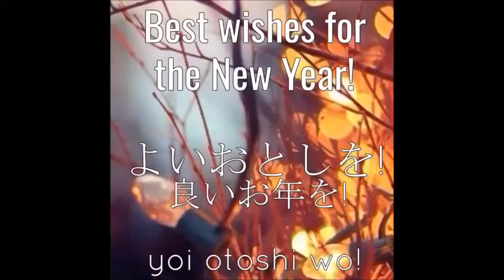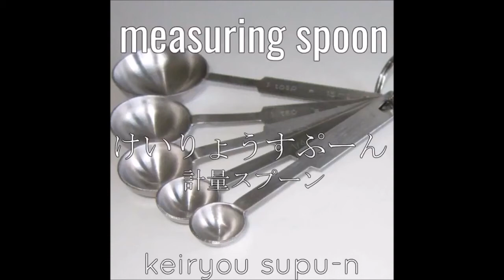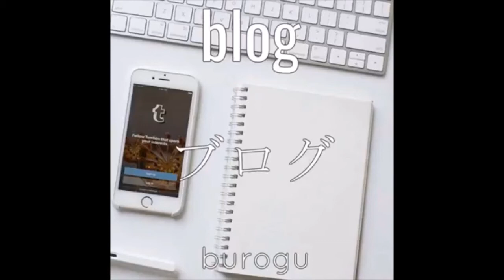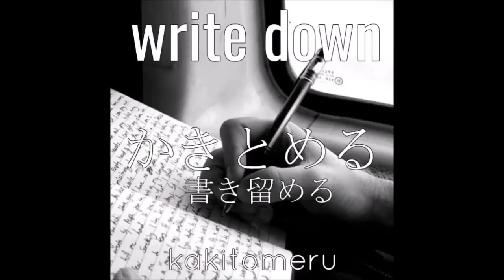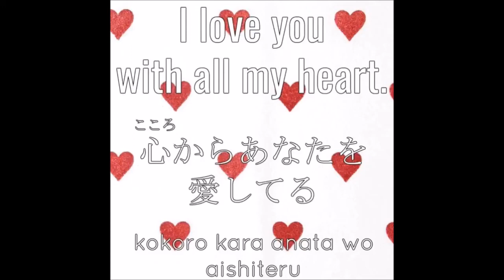Useful Japanese words & phrases😆 Part 6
Let's review Japanese words and phrases we have learned from my Instagram📱 @nihongo_japanese